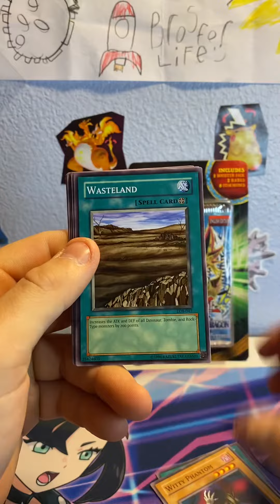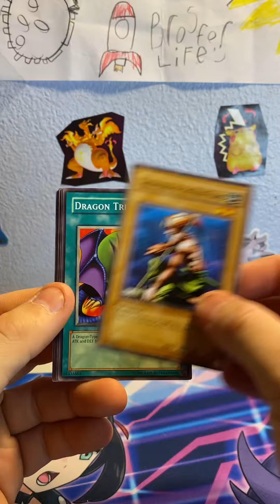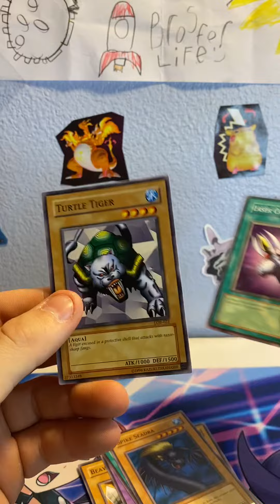Legend of the blue eyes white dragon